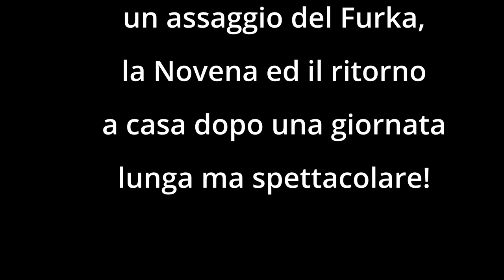Giro in moto sui Passi Svizzeri: Passo del San Gottardo, Sustenpass.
Passo del San Gottardo (via Tremola), Sustenpass, Grimselpass, Furkapass sono i passi che abbiamo visitato con un giro in moto bellissimo accompagnato da una giornata meravigliosa.
Un giro in moto che ci ha lasciato senza fiato che ci ha regalato davvero mille emozioni positive.
17 Luglio 2022 giro in moto ripreso dalla soggettiva della moto di Lio che ringraziamo.